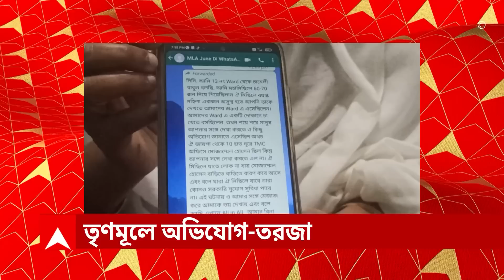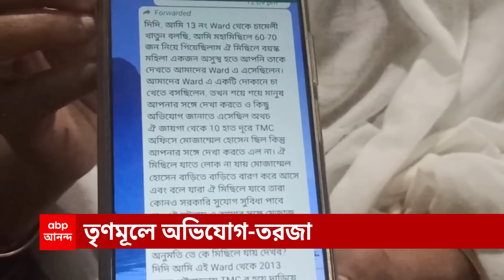Abhishek Banerjee: অভিষেকের সভায় যেতে কর্মীদেরই বাধা-হুমকি? ABP Ananda LIVE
অভিষেক বন্দ্যোপাধ্যায়ের (Abhishek Banerjee) সভার প্রচার মিছিলে যেতে দলের কর্মীদের বাধা ও হুমকি দেওয়ার অভিযোগ উঠল তৃণমূলেরই (TMC) কাউন্সিলরের (Counciler) বিরুদ্ধে। চৌঠা ফেব্রুয়ারি কেশপুরে (Keshpur) সভা করবেন তৃণমূলের সর্বভারতীয় সাধারণ সম্পাদক। সেই সভার সমর্থনে শনিবার বিধায়ক জুন মালিয়ার (June Mallya) নেতৃত্বে একটি মিছিলের আয়োজন করা হয়। দলের কর্মীদের বিধায়কের মিছিলে যেতে বাধা দেন মেদিনীপুরের (Medinipur) ১৩ নম্বর ওযার্ডের তৃণমূল কাউন্সিলর মোজাম্মেল হোসেন। মিছিলে গেলে সরকারি সুযোগ-সুবিধা থেকে বঞ্চিত করা হবে বলে হুমকিও দেওয়া হয় বলে অভিযোগ।